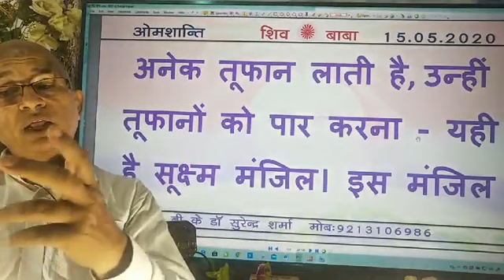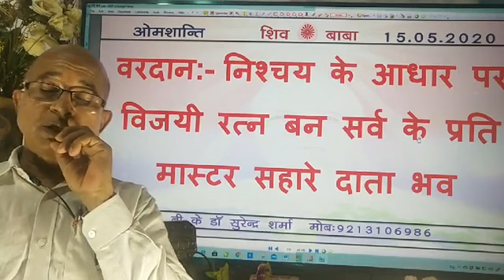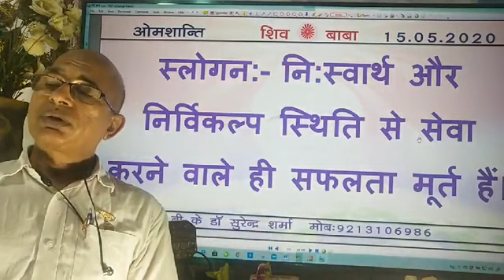15 May 2020/आज की मुरली का सार/Today's Murli in Hindi/Aaj ki Murli/Brahma Kumaris/BK Dr Surender Sha